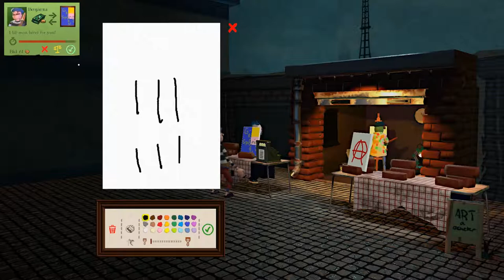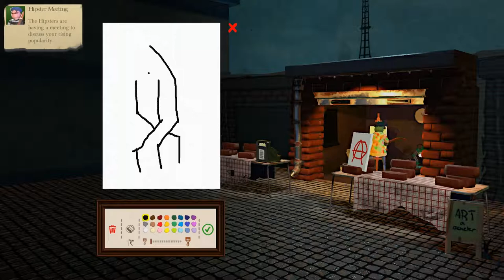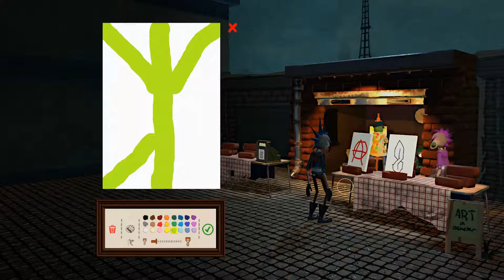Passportout my childhood - Part 2 [mise en place]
Join me as I traverse my childhood doodles to see if I should have become an artist.  Sit back as I tell and show you childhood story time.  This episode i get back at Maggie and her friends.

THE GAME: Even you can become a great artist! Wrestle subjectivity as you attempt to sell your art to rude customers in order to progress in this confusing art scene. The only thing threatening you is your expensive wine and baguette addiction! Will your art end up in the Louvre or on your parents' fridge?